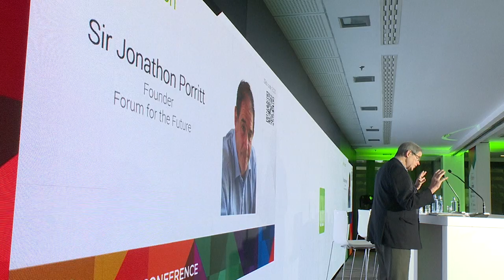Huge opportunities adjusting to 100% nightmare scenario: Sir Jonathon Porritt, Forum for the Future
Although many real estate leaders “have got their heads around the climate risk story” not many appreciate the speed with which it is bearing down on conventional business models, according to environmentalist Sir Jonathon Porritt, founder of the Forum for the Future.

One aspect is insurance and in some areas already affected it is hard to obtain cover because insurers are saying that the exposures are too great for them to deal with.

“You think about how that trickles through the whole real estate world  – the real estate world depends on insurance – there is no real estate sector without insurance,” Porritt told Richard Betts during the recent ULI Europe Conference in Madrid.

Although the ULI has some “fantastic materials to share with members” members really need to understand the speed of change.

“I still find it very frustrating because the rules of the game that define what companies can or can’t do, still militate against full-on sustainability,” Porritt said.

“They still have to do the numbers first and foremost, they still have to meet their fiduciary responsibilities, they still have to put shareholder-first perspectives in everything they do and sustainability is still very much a second order in terms of those priorities for companies,” he added.

Even companies that are doing sustainability really well are still fighting against a system that essentially wants to promote the old world of economic growth at any cost, rather than a new world where wealth is created on a much more sustainable, regenerative basis, which would actually give better returns for shareholders over time.

Southern Europe and the Mediterranean region is now on the receiving end of a higher degree of climate disruption than almost any other part of the world apart from the Arctic and the Antarctic, Porritt explained. “We’re seeing average temperature increases that are scary, we’re seeing an increase in the number of days of very high temperatures, wildfires, droughts, floods, the whole lot.”

“Everything is chucked at the Mediterranean, one way or another,” he said. “For the built environment, that could look like a 100% nightmare scenario.”

“But if you think about it, what that actually does is strengthen the case for adapting much faster to very different climatic conditions putting the emphasis on the existing asset base.”

He said that in bringing existing assets up to a more resilient state than most buildings are in at the moment presents “huge opportunities”.

“If you can do that with your existing portfolios, occupiers are going to be pretty happy, frankly, because they will know that they are better protected against some of the changes coming down the track.”